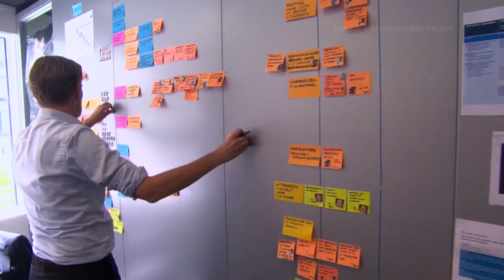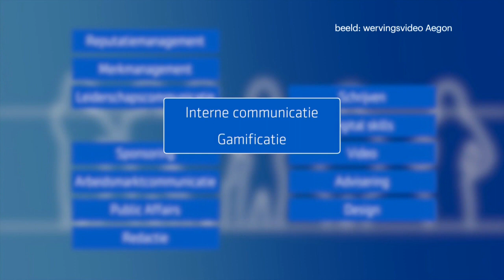Z Online Seminar: Zo vind je talent - RTL Z NIEUWS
De economie groeit en het vinden van goed personeel is voor steeds meer bedrijven een serieus hoofdpijndossier. Hoe vind je goede mensen? In het RTL Z seminar War for talent deelde ervaren recuiter Anouk Kon de drie gouden tips om de juiste werknemer te vinden en te enthousiasmeren.